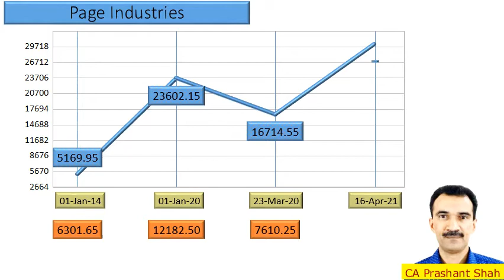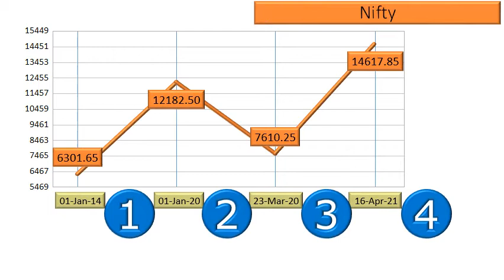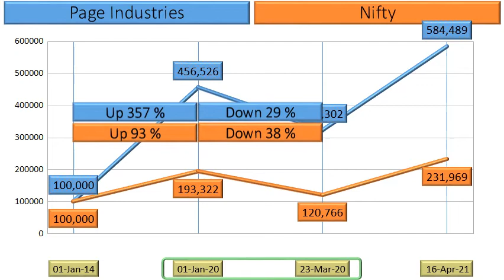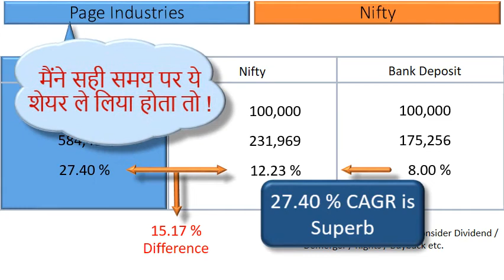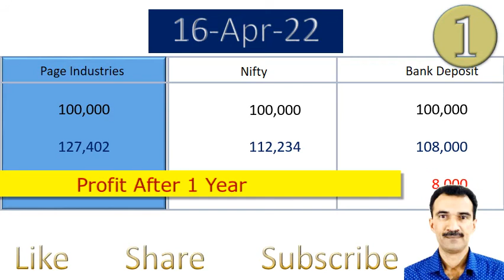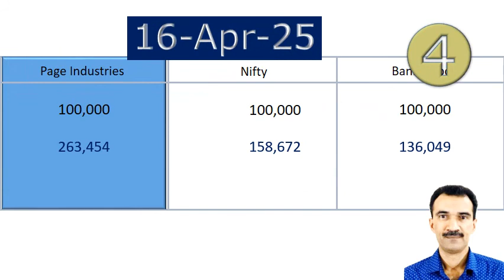Page Industries Share Analysis